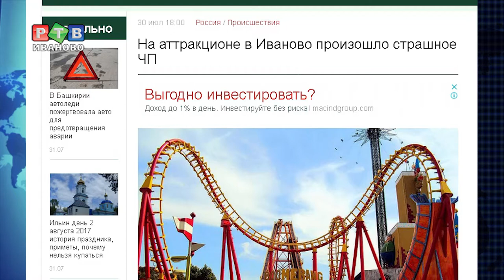ЧП в парке Степанова - не ЧП?